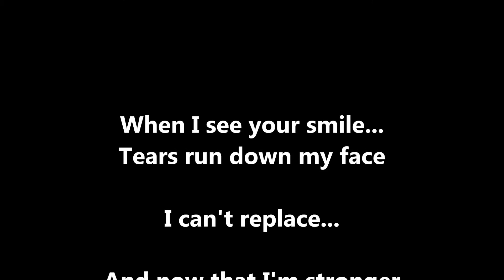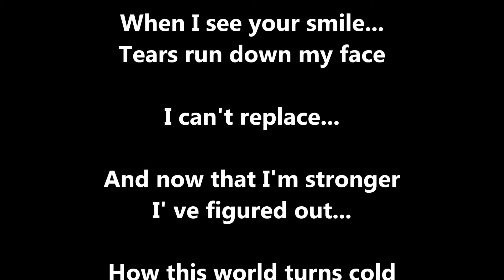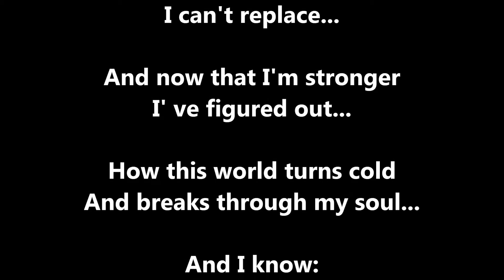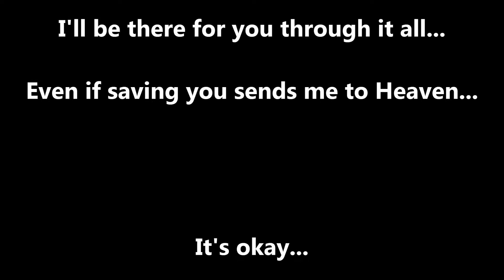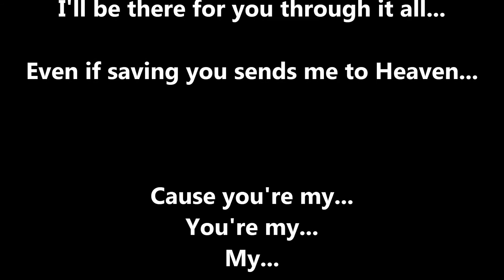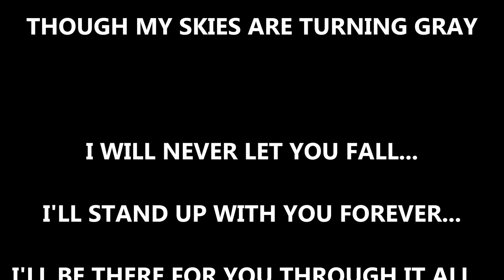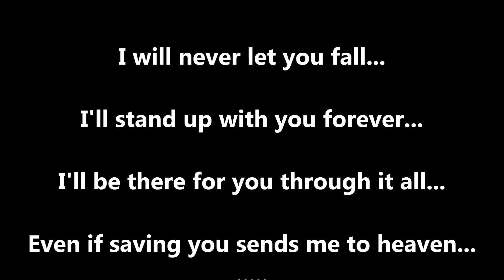Your Guardian Angel - LYRICS - The Red Jumpsuit Apparatus